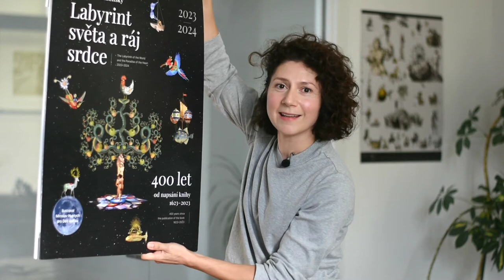Martha Issova je patronka uměleckého charitativního kalendáře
Napřesrok uplyne 400 let od vydání Komenského nejslavnějšího díla Labyrint světa a ráj srdce. S výtvarníkem Miroslavem Huptychem jsme připravili velkoformátový charitativní kalendář.

Kalendářem můžete obdarovat sebe či své blízké a ještě podpořit dobrou věc!
Celý výtěžek z jeho prodeje bude financovat výstavbu domova pro lidi s autismem nedaleko Prahy. Více o tomto projektu se dozvíte na

Martha Issová je jednou z patronek kalendáře, spolu s knězem Tomášem Halíkem.